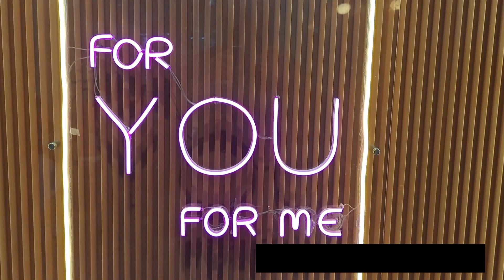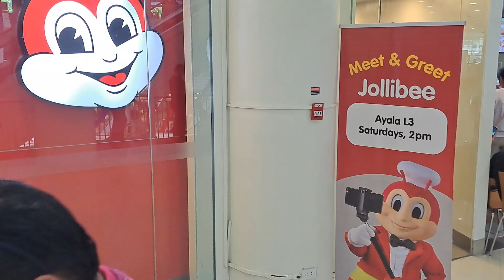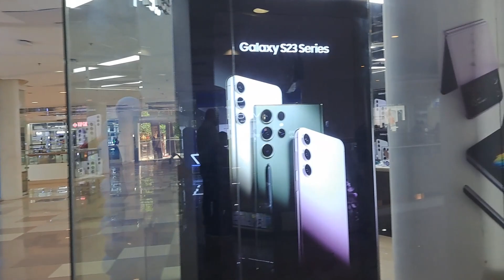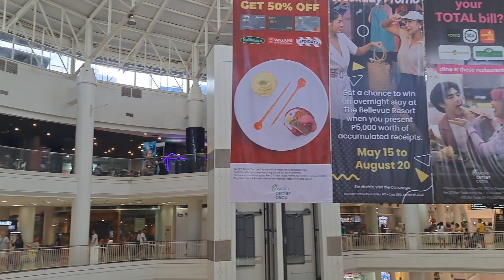AYALA MALL CEBU